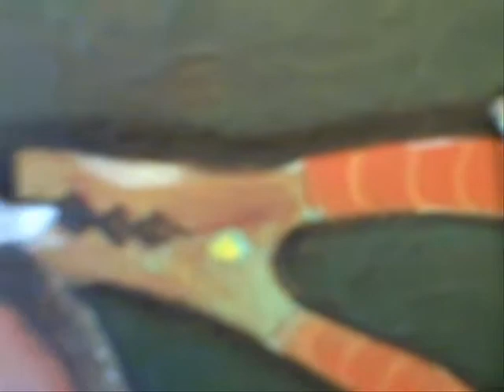John Kovac: Inventor, week 30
Did you know that body heat can generate electricity.  John knows.  When I googled the subject I got 704,000 hits.  Here is a portrait of John experimenting.